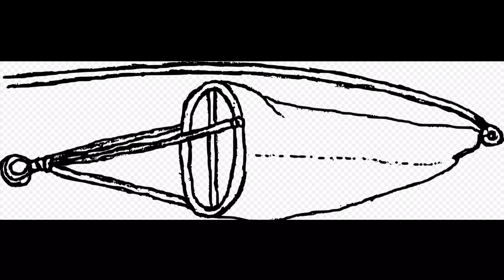Master Chief McAdams tells the story of rolling a 36 foot motor lifeboat in 1953 Short version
Retired Coast Guard Master Chief Thomas McAdams describes a rescue that occurred in 1953 where he and a crewman became disabled on a 36-foot motor lifeboat. The boat ended up in the surf and rolled multiple times before coming ashore on South Beach in Newport, Oregon.

The Chief loves to hear peoples reactions to his stories and it motivates us to keep taking the time to make these videos.

Chief McAdams is a legend in the ranks of the United States Coast Guard. His career spanned twenty-seven years from 1950 through 1977. During that time, he operated numerous patrol and motor lifeboats. He commanded stations, wrote training manuals, and assisted in designing and testing new boat designs. Throughout his career Chief McAdams is credited with participating in over 5000 rescues and saving over 100 lives. Chief McAdams received numerous awards and medals, including The Legion of Merit, Gold Lifesaving Medal, Coast Guard Achievement Medal, Coast Guard Commendation Medal, The Coast Guard Medal, and the Good Conduct Medal. Over the years, numerous articles have been written about the Chief’s adventures in magazines such as Men’s Magazine (1954), Life Magazine (1957), True Magazine (1971), and National Geographic Magazine (1974). Chief McAdams has been mentioned in numerous other books and training manuals. This book is a chronological history of Chief McAdams’ experiences throughout his career in the Coast Guard. The stories are all true memories, eliciting emotions that run the gamut from exciting to frightening, hilarious, and devastating. These are the stories behind the legend of Chief McAdams.

This video is just one of the many stories the Chief likes to share with anyone who will listen. You can read more stories about Master Chief McAdams in the book: Master Chief Thomas McAdams: The Stories That Made the Legend Triumphs and Tragedies at Sea.